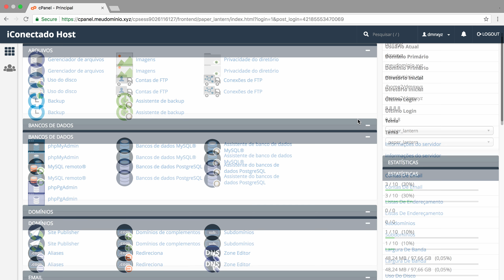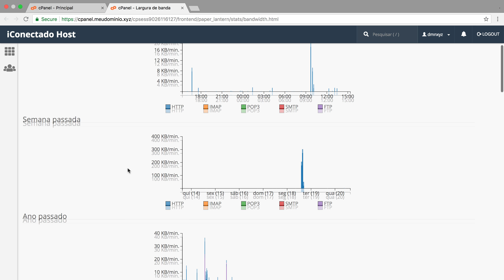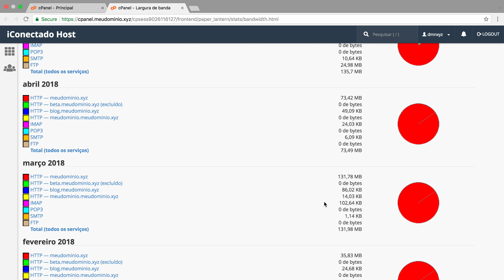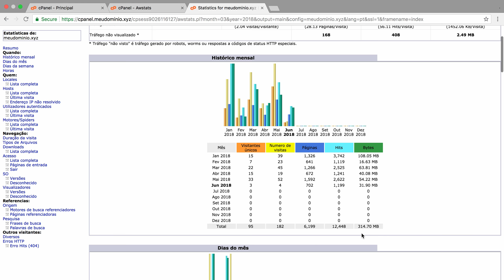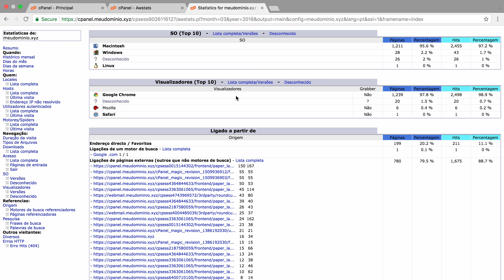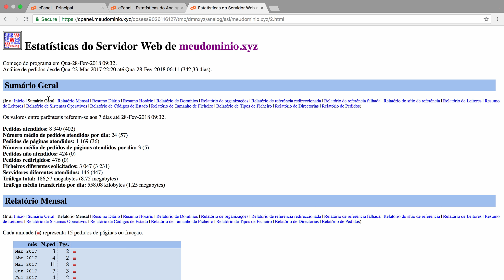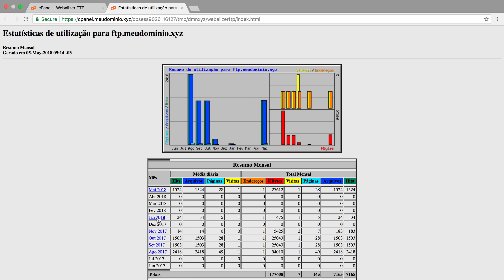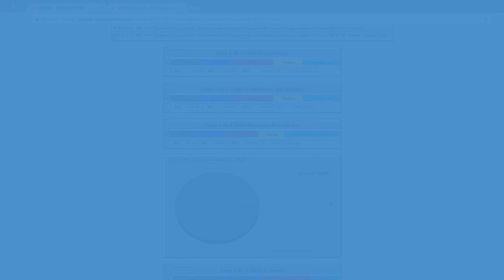FERRAMENTAS DE MÉTRICAS (Curso de cPanel - Aula 22)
Nesta aula você conhece as principais ferramentas de métricas do cPanel.

Analisar as métricas usando as ferramentas do painel pode te ajudar a ter uma visão melhor do comportamento dos usuários ao acessar o servidor.

Lembre-se que, as ferramentas analisando tanto visitas do site quando do servidor/domínio, ou seja, mesmo sem um site publicado, ainda serão mostrado dados de acesso ao domínio.